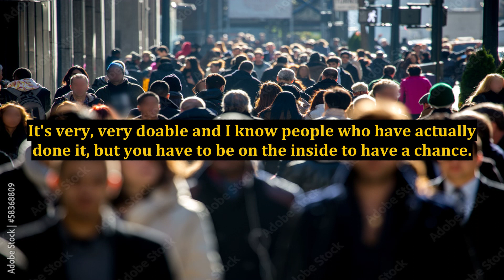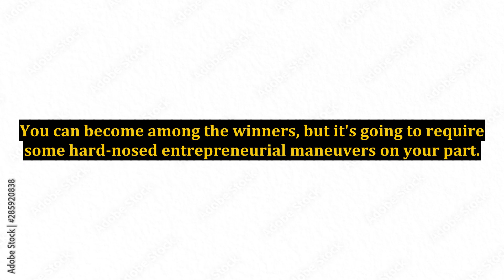Internet Marketing - Can You Really Become Rich Quick Online? (The Truth Exposed)